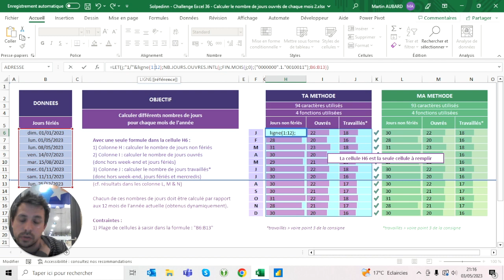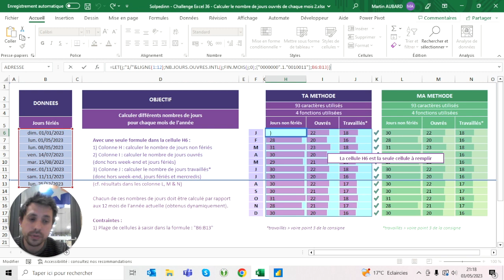Challenge Excel #36 - Calculer le nombre de jours ouvrés de chaque mois #2